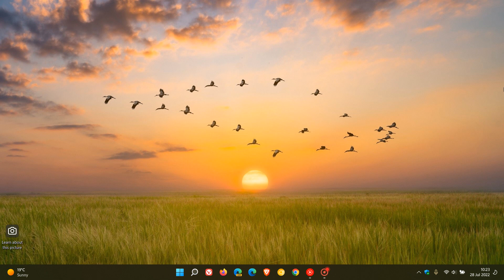UPDATE Windows 11 22H2 feature update could now be released in September (again)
As posted previously, there were rumours that the Sun Valley 2 update could be made available earlier than normally expected and that Microsoft had finalized Windows 11’s anniversary update on May 24 and had started releasing Build 22621 to manufactures Now the latest reports suggest that because Microsoft will be having it's first in-person event since the beginning of the pandemic, Microsoft Ignite, will take place in October and that Microsoft is planning to celebrate the 10th anniversary of Surface with new products and is planning to start rolling out Windows 11 22H2 in September.